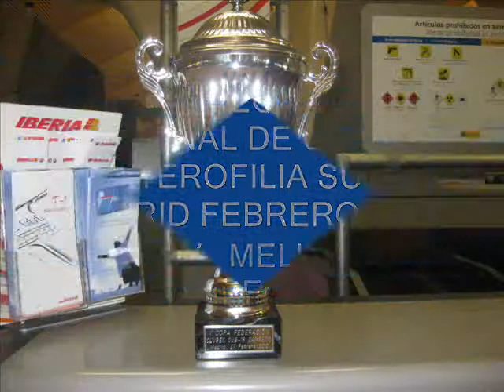LPV MELILLA HALTEROFILIA 2010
CLUB  LPV  MELILLA , HALTEROFILIA,CAMPEON DE LA COPA DE ESPAÑA POR FEDERACIONES SUB 16, EN VALLECAS, MADRID  EN  EL MES DE FEBRERO DEL 2010.